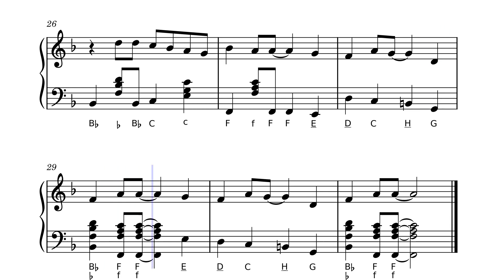Yesterday / Akkordeon Sheet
"Yesterday" habe ich für Anfänger am Akkordeon arrangiert.